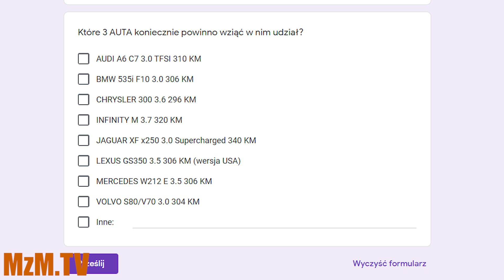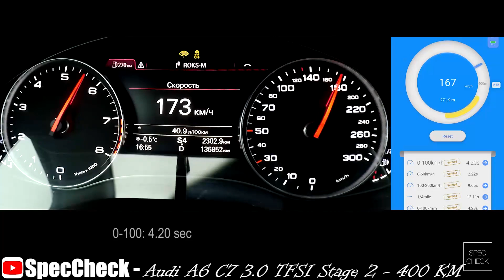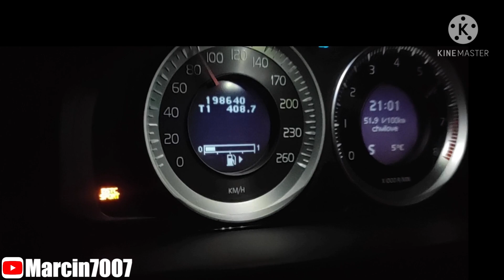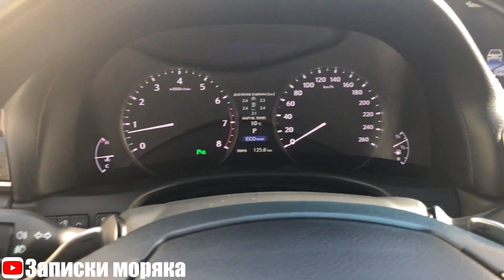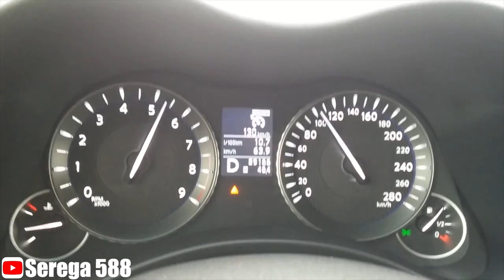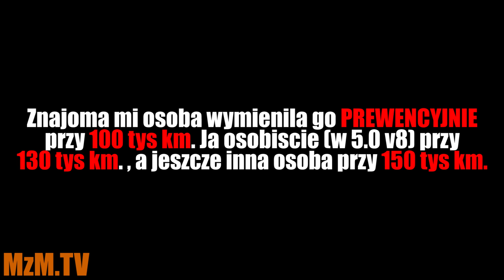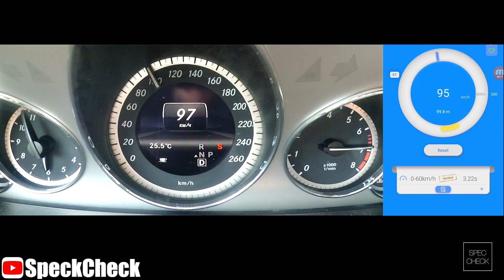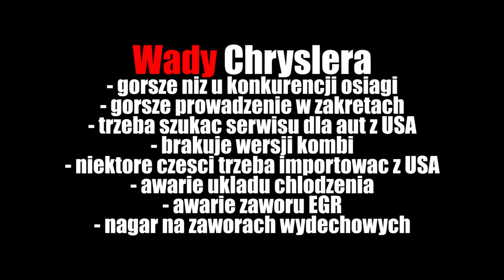BENZYNY 3.0 w AUDI A6 C7, BMW F10, MERC W212, JAGUAR XF - KTÓRA BEZAWARYJNA? USTERKI AWARIE KOSZTY!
Wielkie porównanie klasy wyższej premium z silnikami benzynowymi 6 cylindrowymi!

Masz auto które udostępnił byś do nagrania ?? Możemy nagrać je wspólnie ! Zapraszam do kontaktu przez